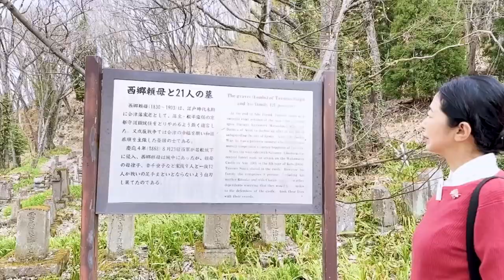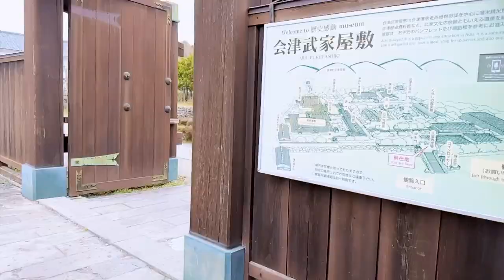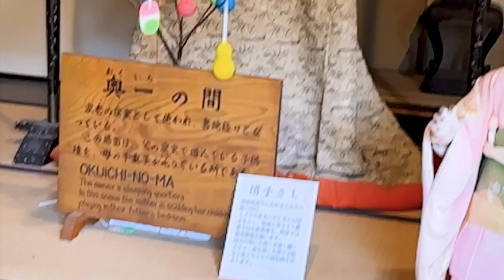Vlog 桜満開の会津若松へ NHK大河『八重の桜』から10年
今回はお仕事でNHK仙台局へ行く途中に、寄り道をして会津若松へ行ってきました。2013年の大河ドラマ「八重の桜」からちょうど今年は10年ということで、私が演じました西郷頼母の妻、千重子さん、西郷家のお墓参りとその屋敷を見学し、桜満開の鶴ヶ城へ行ってきました。4月の初めなのですが、この地方では例年になく早い時期の満開と言いことでした。